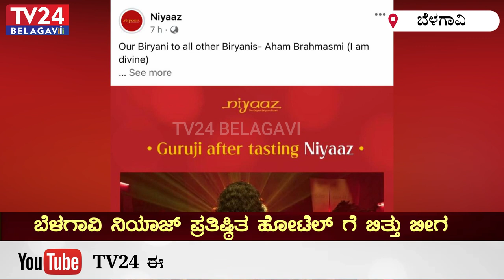ಬೆಳಗಾವಿ ನಿಯಾಜ್ ಪ್ರತಿಷ್ಠಿತ ಹೋಟೆಲ್ ಗೆ ಬಿತ್ತು ಬೀಗ || TV24